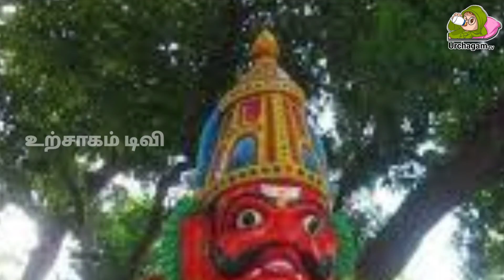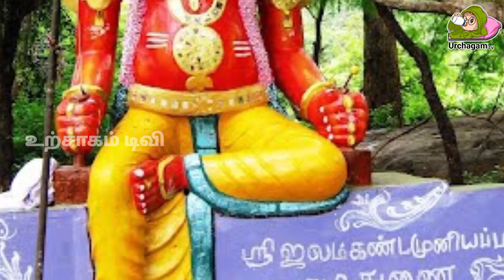சற்றுமுன் தீபாராதனையில் கண் திறந்த அணைக்கட்டு முனியப்பன் ! வெளியான வீடியோ காட்சி !